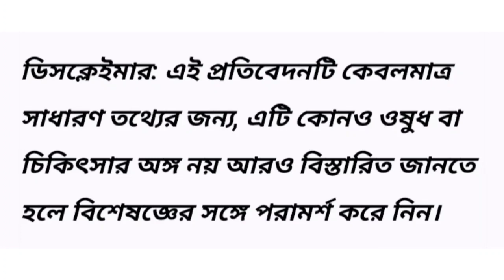ত্বকের জেল্লা বাড়াতে সহজ ছটি টিপস জানলে আপনি অবাক হবেন।। Beauty tips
ত্বকের সহজ টিপস,
ত্বকের জেল্লা ফেরাতে কোরিয়ান রূপটানের সহজ ৫টি টিপস